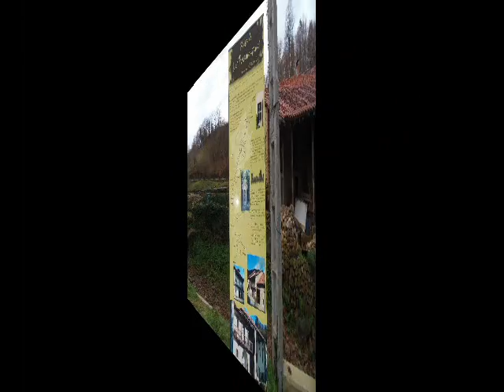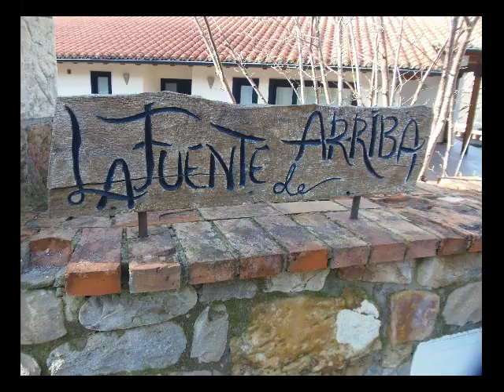CASCADAS DE LAMIÑA (CANTABRIA)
precioso dia, preciosa marchuca por las cascadas de lamiña